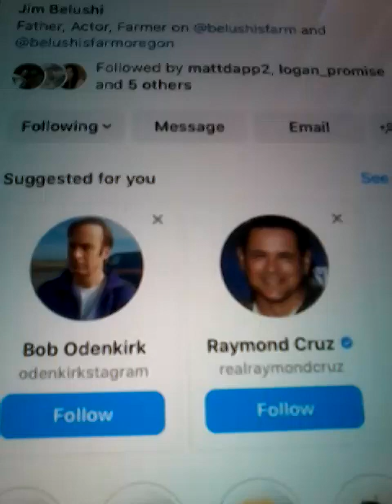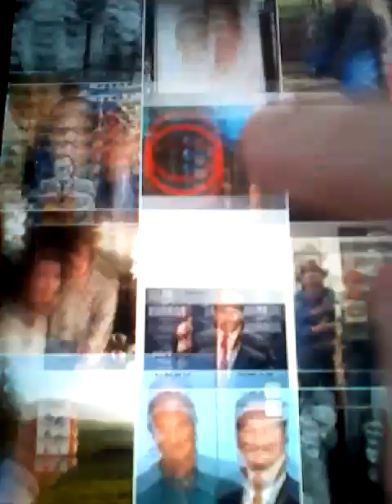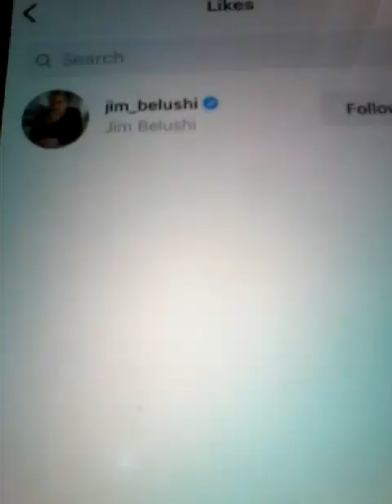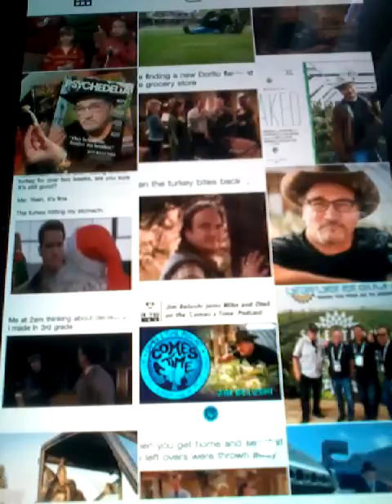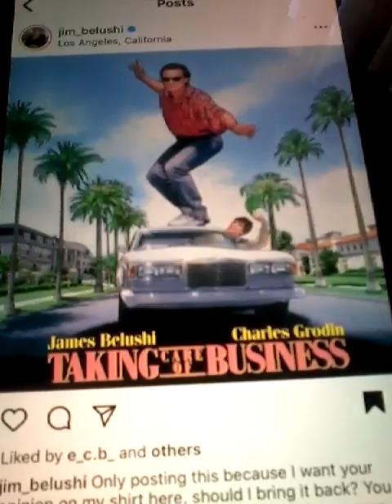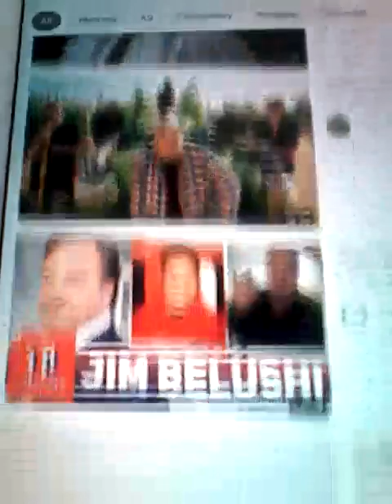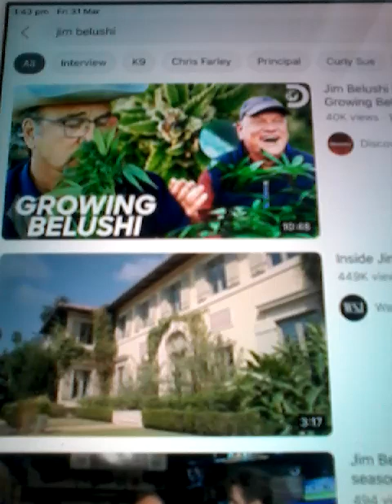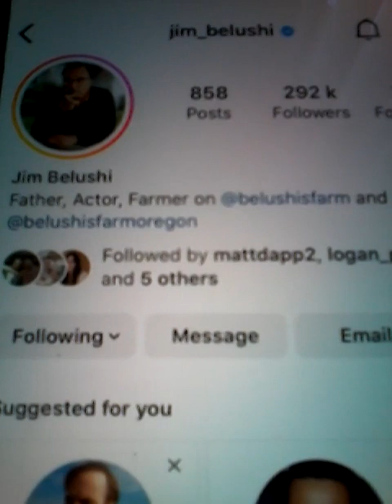@@2023 JIM BELUSHI INTERNATIONAL USA MOVIE STAR CLIPS YOUTUBE LIKED COMMENTS ON FRI MARCH 31ST NEW